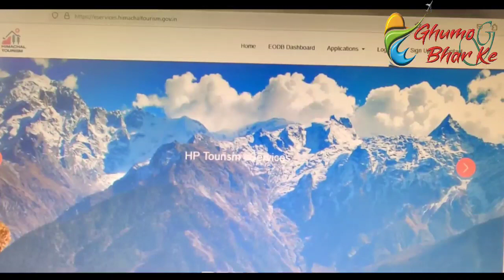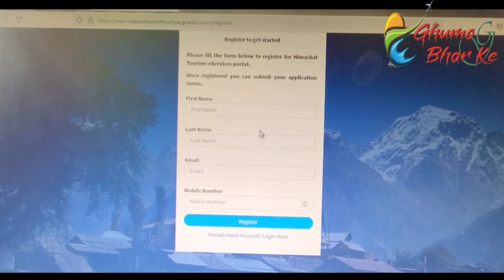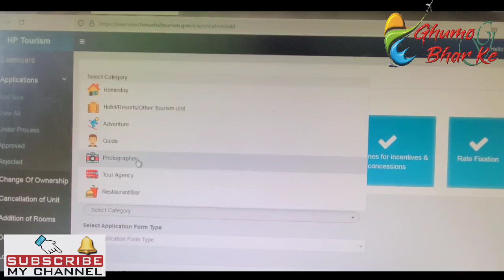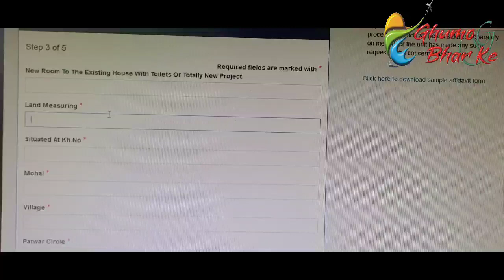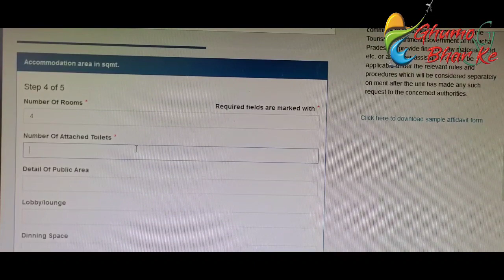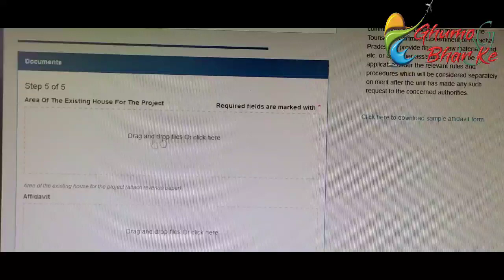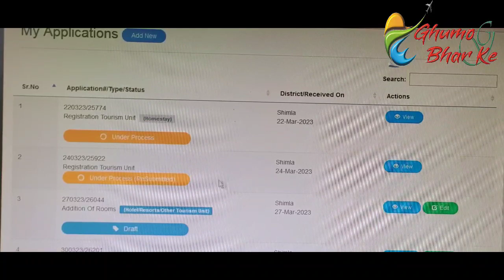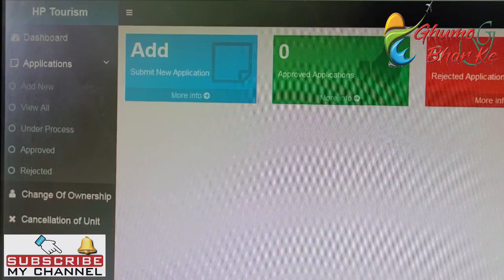How To Registered HP Tourism Hotel -Home Stay Unit Online. HP Tourism Online Services. GhumoG Tour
Drivers and Hotels Numbers for Shimla Manali Tour .You can call anyone and book the car and hotels :
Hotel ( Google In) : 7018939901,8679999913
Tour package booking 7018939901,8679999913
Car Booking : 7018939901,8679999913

Book Hotel- Resorts- Villa- Homes- Wooden Rooms
RASHAL HOMES SHIMLA | Best Home Stay in Near Shimla
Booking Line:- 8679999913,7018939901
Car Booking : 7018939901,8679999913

Join on Face book Pages with Us. #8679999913/ 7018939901
“GhumoG BharKe” Online Travel Destination

NH-22, Shoghi Hills, Shimla- Himachal Pradesh 171219

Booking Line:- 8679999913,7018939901